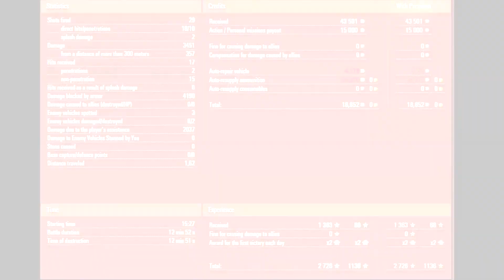SU-101 - Play like a heavy